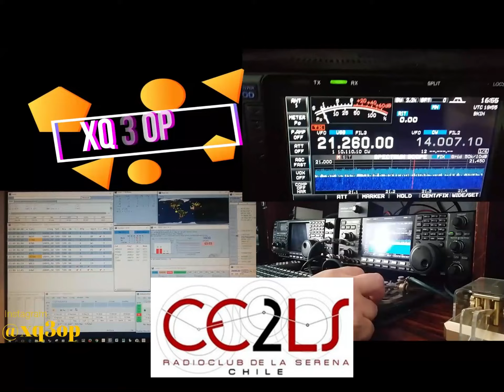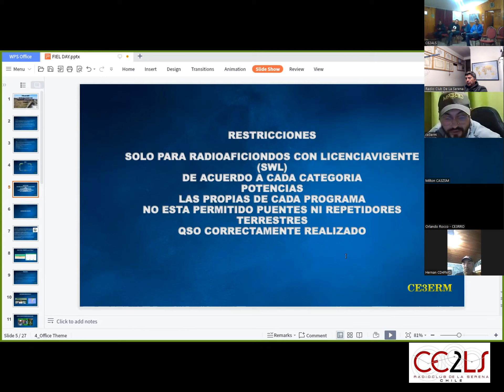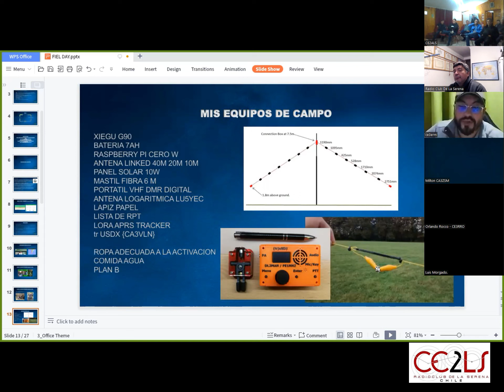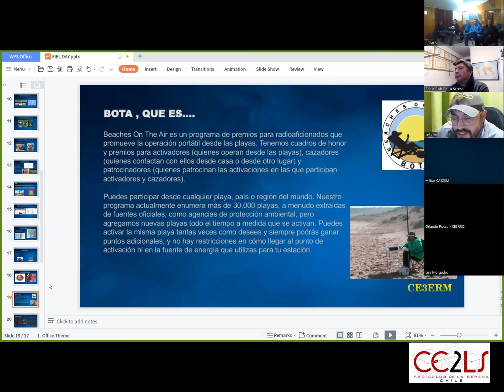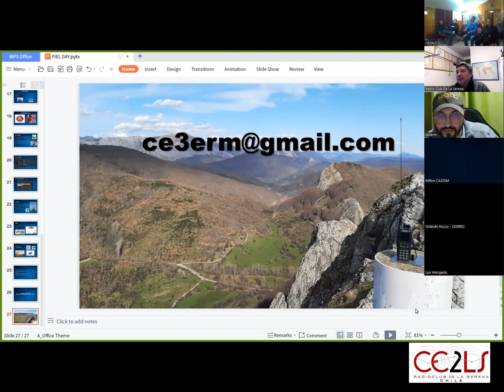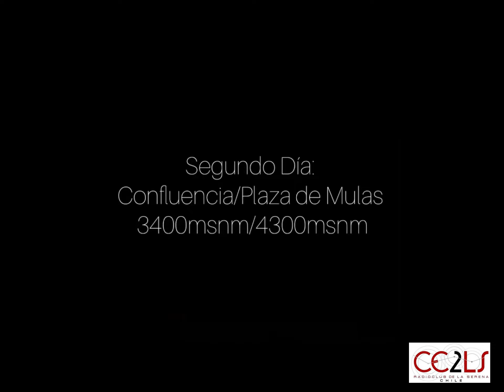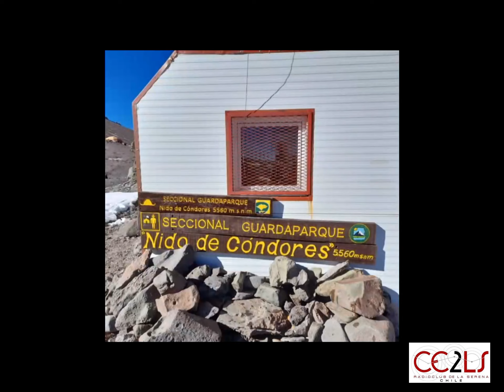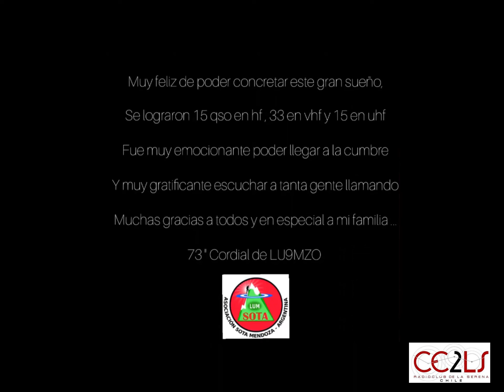CE2LS Invita - POTA SOTA Salidas a Terreno por CE3ERM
Ciclo de Charlas Radio Club de La Serena Invita
Invitado Eduardo CE3ERM